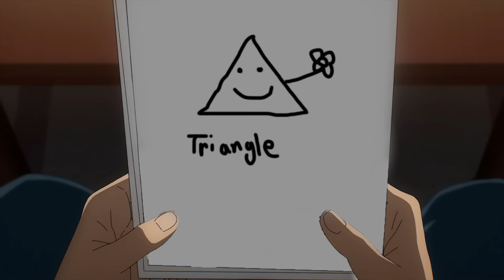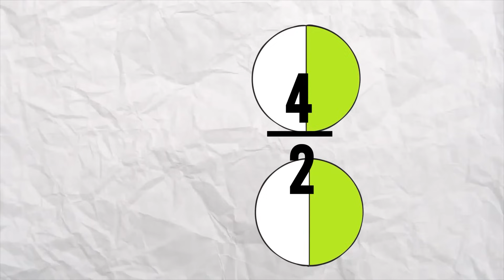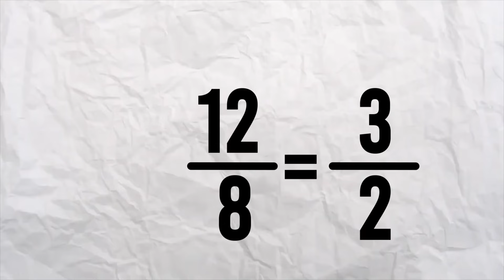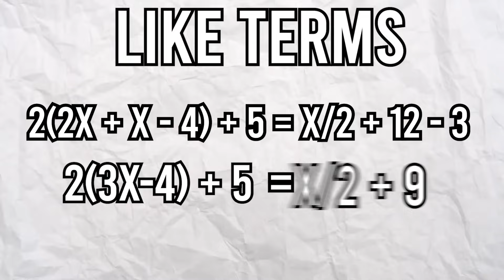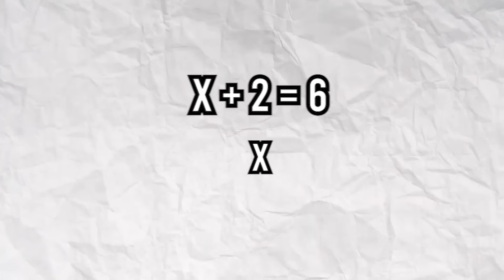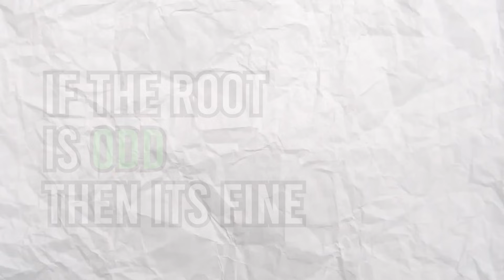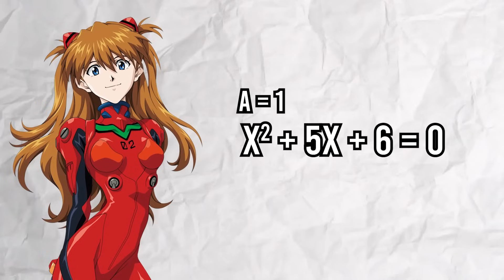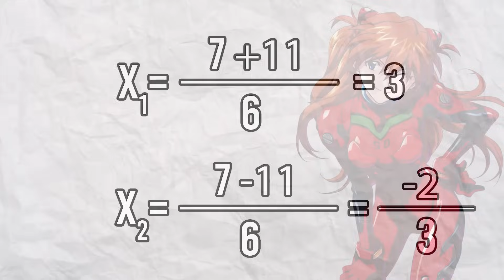All of Math Explained With Cute Anime Girls (Part 1)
You're free to repost my content on other social media platforms as long as you credit me

0:00 - Intro
1:23 - Arithmetic
5:34 - Algebra
8:41 - Inequalities
9:54 - Systems of equations
11:23 - Powers & Roots
14:10 - Quadratic equations
14:28 - Factoring
14:44 - Vieta's Rule
17:15 - Quadratic formula
17:55 - Outro

ALGORYTHM BAIT:

This video is kind of like Degenerocity or Gigguk's or TheAnimeMan or CDawgVA or Koff or Gattsu.

This was funny and awesome. It was sort of like TheOdd1sOut or JaidenAnimations or Emirichu or Daidus or Tj Toons or SomethingElseYt or Domics or shugrr or TimTom or Tabbes or TheAMaazing or illymation or RubberRoss or scribblejuice or EroldStory or Young Yong Talesvideos.